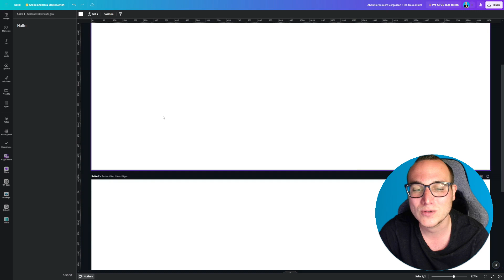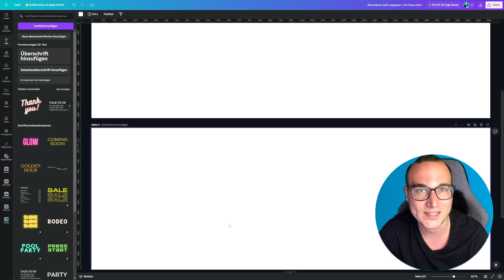NOTIZEN einfügen einfach erklärt | Lerne Canva ✅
In diesem Video zeige ich Dir Schritt für Schritt, wie Du NOTIZEN in Canva erfolgreich einfügst. Notizen sind ein wichtiges Element beim Erstellen von Designs in Canva. Sie ermöglichen es dir, Gedanken, Ideen oder Anweisungen direkt im Design festzuhalten, um sie später zu überprüfen oder mit anderen zu teilen.

🎓 Meine angesprochene Empfehlung:

-20% für Dich auf den ersten Kurs mit: MATHIAS20

00:00 Intro
00:17 NOTIZEN einfügen erklärt
01:10 NOTIZEN einfügen